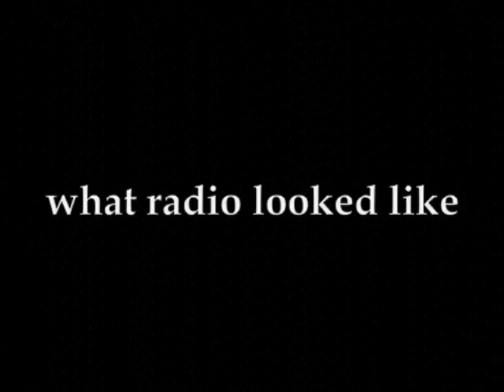Harry Rabinowitz shares the secret to a long career.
At the Live Wire! show on February 15, 2008, Harry Rabinowitz shares the secret to a long career.